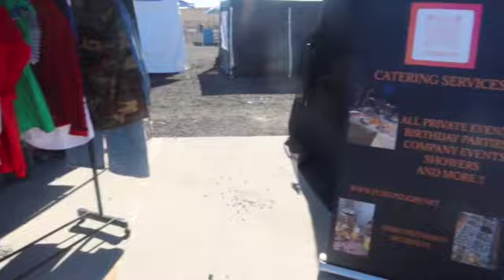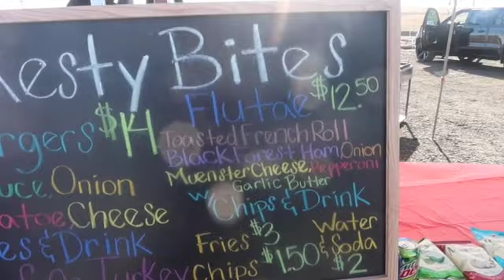pop up, setting up tent and more | entrepreneur life vlog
We have been soo consistent doing pop ups...

MY THINGS:
Selfie stick